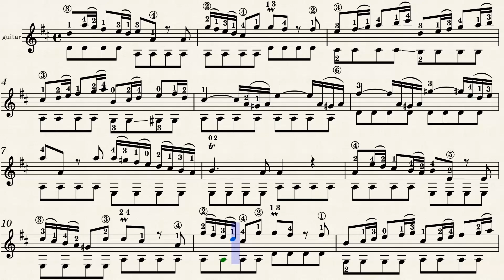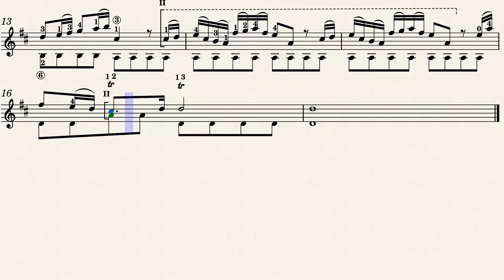The Four Seasons, Winter, largo - A.Vivaldi (guitar sheet music)